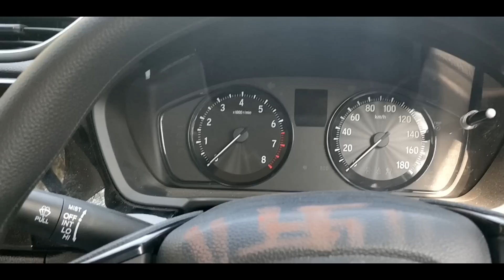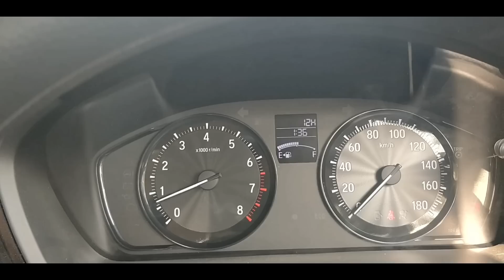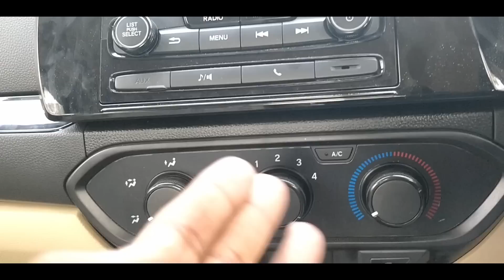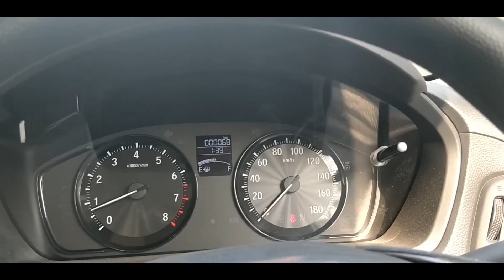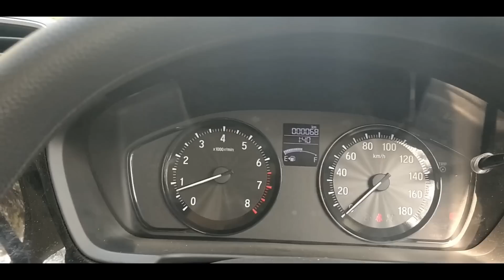Honda Amaze 2019 In-Depth Review | Honda Amaze Petrol Review | New Honda Amaze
In this video i am reviewing All New Honda Amaze Petrol and i will be covering everything that you should know about Honda amaze Petrol. From interiors to exteriors, suspension to drive experience everything that you should know is covered in this video.

Product links that may help you :-

Data Cable
3.5 mm Bluetooth adapter
Kindle E-reader
Add Amazon Pay Balance
Micromax LED Tv
LG LED TV
iPhone X